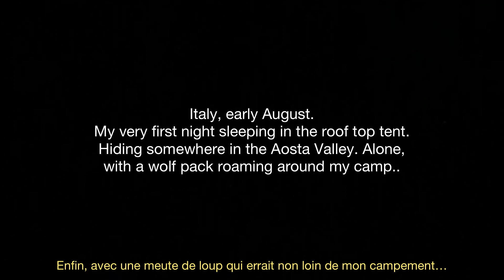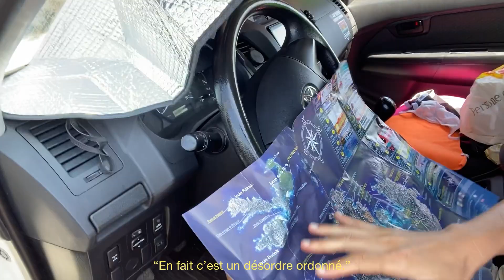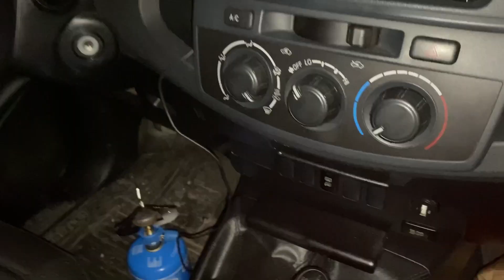I TEST MY EXPEDITION TOYOTA HILUX RIG ACROSS ITALY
61 days of freedom.

Last February, I bought my first car ever: a Toyota Hilux! Well, it's not actually a pick-up to me...it'll be my home and my best travel partner when I'll drive back to Mama Africa.

I've started the build of Rafiki  mid-July and then decided to go overlanding through Italy for a month. I had the opportunity to test the Front Runner roof top tent as well as the capability of the 4x4. I had such a great time, alone and in total autonomy. One month later, I wasn't ready to go back to that 'normal' life and extended my stay...

Peaceful. Quiet. Powerful. 61 days driving through the wildest places of Italy, living alone in my truck. Hiding into the trees, dreaming in the mountains, sleeping when the moon is high and waling up with a new sun. Because wherever you are, nature is nature. And it will always be the most beautiful thing in the world. It makes me feel alive. And that’s all that matters, right?

This life on the road is everything I need. It’s definitely the place where I learn the most, where my heart is stronger, and especially, where I feel free.

This trip around Italy was a test. Today, I’m about to experience the biggest expedition of my life. In a few months, I’m driving back to Africa. Alone, with my truck and my dreams. I need to experience life in its full meaning and purest beauty. And do you know what? Sometimes, in the waves of change, we find our true direction.

Someone used to say that ‘the joy of life come from our encounters with new experiences’. So I wish you all tones of new experiences. See you on the road.

Musics:
‘Life Cycle’ - AK, Mapps
‘Rapsodia’ - Andrea Bocelli
‘Alchemy’ - Sunniai